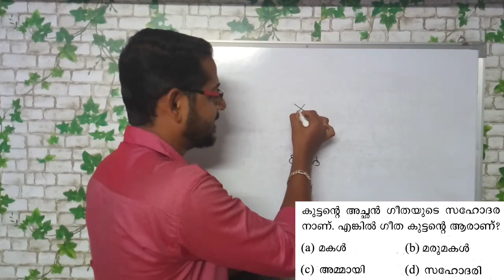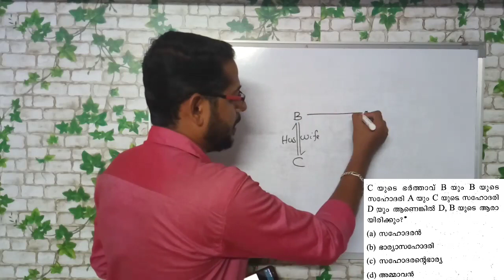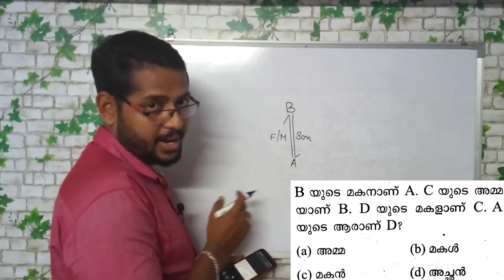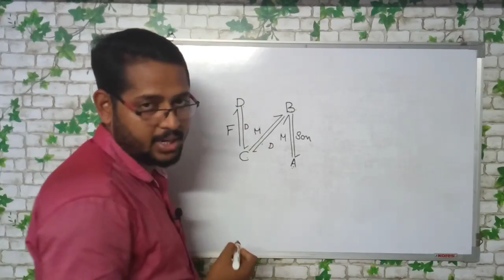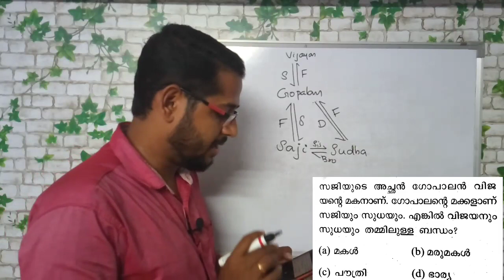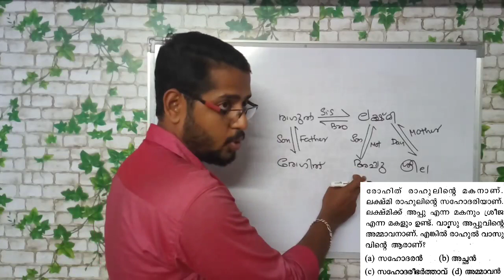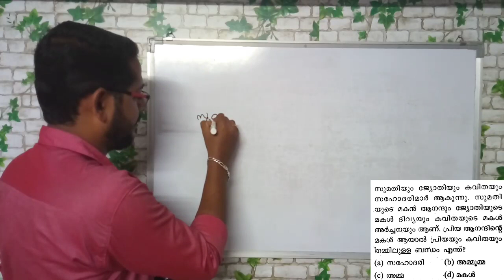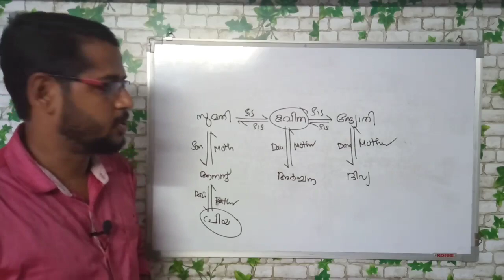Blood Relations ( രക്തബന്ധങ്ങൾ ) Mental Ability: Tricks and Techniques